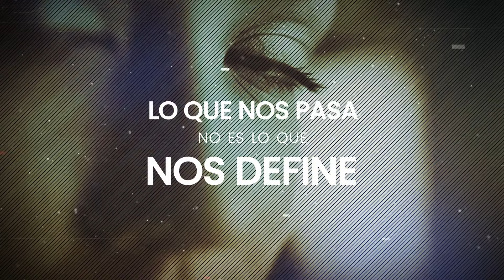"Así vivo con trastorno bipolar" con Maureen Terán, emprendedora social, y Shulamit Graber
Maureen Terán, emprendedora social y escritora, nos cuenta cómo es su vida con trastorno bipolar; qué síntomas se presentaron para darse cuenta que hay un trastorno; cómo aceptar una enfermedad mental y elevar la calidad de vida. Además nos comparte las causas y movimientos sociales respecto a cualquier trastorno mental.